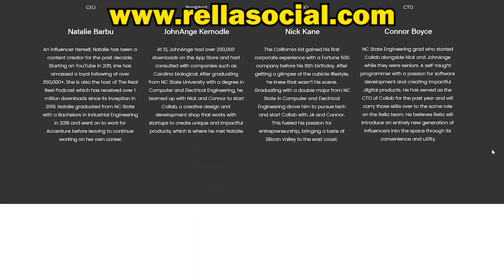Natalie Barbu: When to Pivot, Rethink, or Start Over Your Business | WOMEN OF INSPIRATION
I met  @NatalieBarbu  back when we were in training at Q Center for the Accenture Technology Development Program. Back then, I didn't know she had a YouTube channel, but she later left Accenture to pursue entrepreneurship with Barbu Agency, her own personal brand, and a podcast. She now rebranded Barbu Agency to WeBloom Social, has a podcast of 100+ episodes, and recently founded a startup and developing an app called Rella Social!

As someone who's a full time consultant, content creator, and aspiring entrepreneur, I'm so excited to bring Natalie onto the podcast because I have so many questions to this inspirational young entrepreneur on how she pivots her business, her decision making process, and her social media strategy.

Follow Natalie Barbu!

Help out Natalie by filling out this survey if you're an influencer or brand!

0:00 Intro
2:37 What was the inspiration and drive behind the app you're working on?
5:20 How did you get started with developing this app?
8:00 How do you prioritize all of these entrepreneurial efforts?
10:39 Where did you learn these lessons?
13:50 Where do you find the balance of planning and going with it?
17:01 How exactly do you manage your time now with all that you have?
20:49 What are your long and short term goals with your social media?
24:03 Are you pivoting your YouTube channel towards entrepreneurship?
27:42 Do you have any particular mentor or advisors?
29:30 Is this why you were interested in consulting to begin with?
30:02 Were there any parallels between consulting and entrepreneurship?
32:27 Would you want to be a serial entrepreneur?
34:13 What are your long term life goals?
36:21 If you ever had to go back to corporate, would you do it?
37:23 Do you have any advice for anyone interested in entrepreneurship or app development?
38:53 So what exactly do you do to take care of your mental health?
41:11 If you had all the time in the world, what would you be doing?
43:10 Where do you find your inspiration?
44:10 What is on the horizon for you in 2021?
44:23 Where can we find you on social media?
45:23 What can we do to support you?